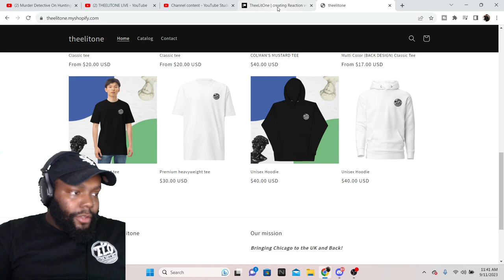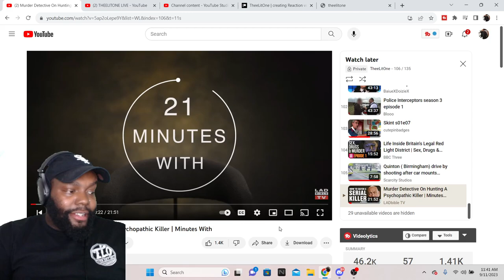CHICAGO DUDES REACTION TO Murder Detective On Hunting A Psychopathic Killer | Minutes With